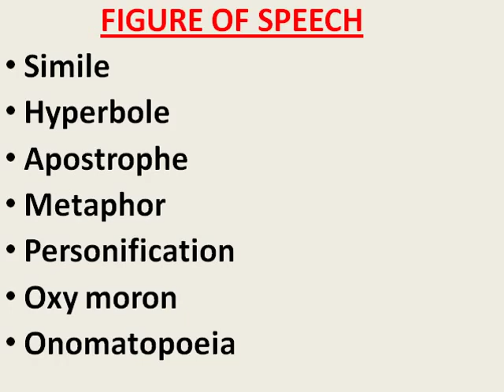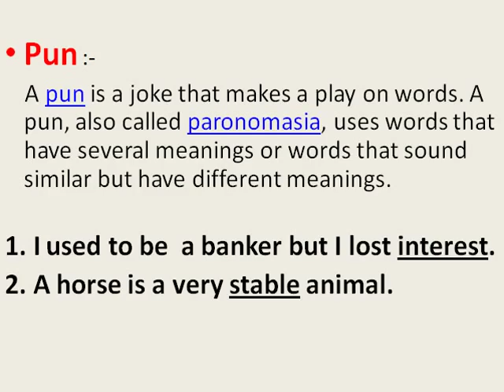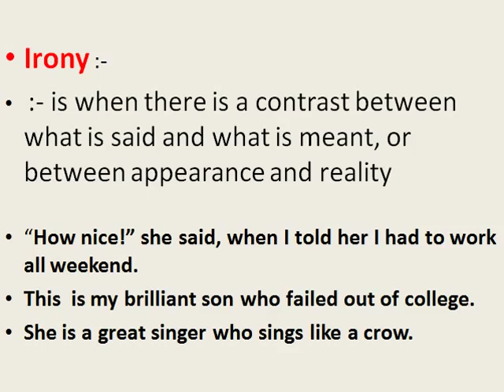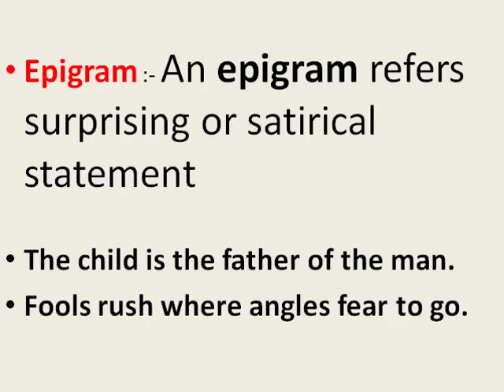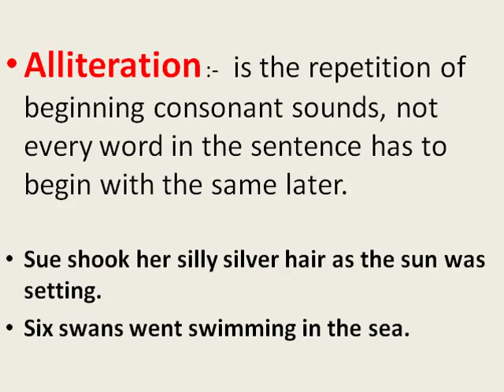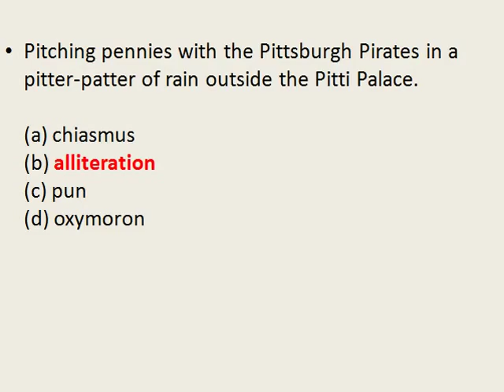FIGURE OF SPEECH - PART 2 (SAMVIDA / TET/ CTET /)